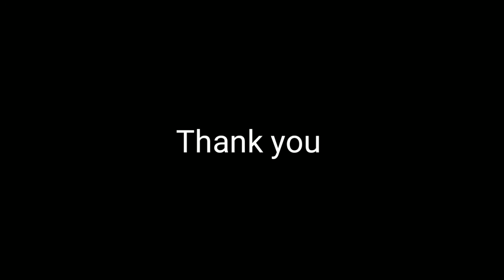Shinchan in Stone Age in Hindi